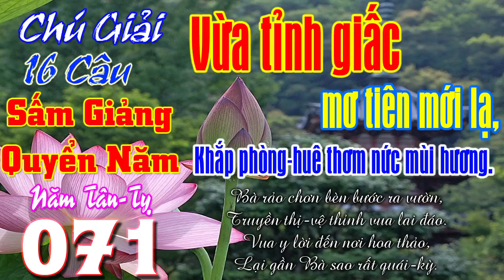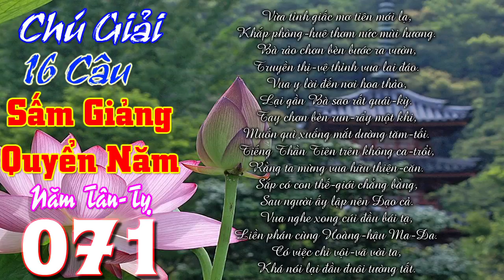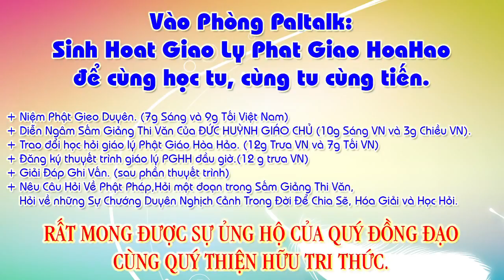Chú Giải 16 Câu:Vừa tỉnh giấc mơ tiên mới lạ, Khắp phòng-huê thơm nức mùi hương.